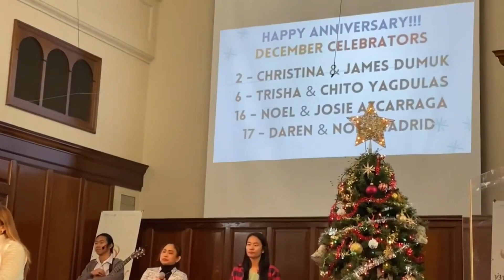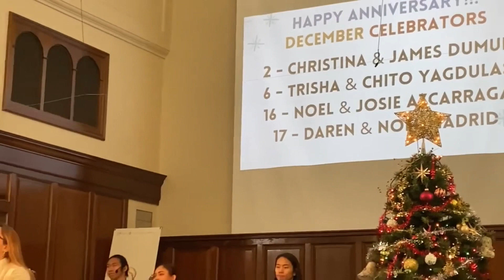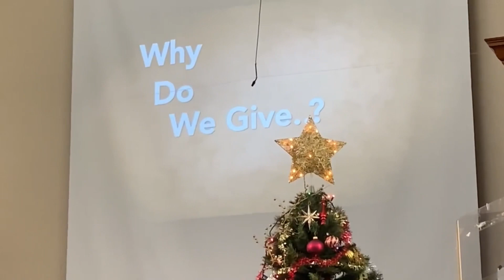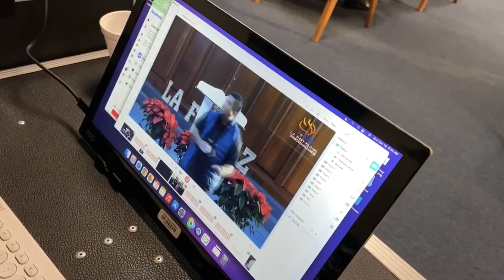December 18, 2022